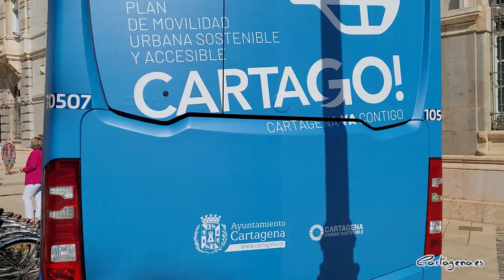CartaGO!: El Plan de Movilidad de Cartagena ya está en marcha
Cartagena ya tiene su Plan de Movilidad Urbana Sostenible, CartaGO! Un nombre que lo identifica como “el proyecto transformador que va a mejorar la calidad de vida de los cartageneros”, ha dicho la alcaldesa Noelia Arroyo en su presentación en el entorno del Palacio Consistorial; y acompañada de la vicealcaldesa, Ana Belén Castejón; y la concejal delegada de Ciudad Sostenible y Proyectos Europeos; Cristina Mora; y el concejal de Seguridad, Juan Pedro Torralba. También han asistido los ediles de la corporación Jesús Giménez y Leli García.

Se trata, ha dicho la alcaldesa, de “un proyecto que nace para proporcionar a los cartageneros alternativas de movilidad eficaces y respetuosas con el medio ambiente, para conectar mejor los barrios con el Casco Urbano, para modernizar el transporte, proteger al peatón y promover el uso de la bicicleta”.

Después de un largo proceso de participación en la Mesa de la Movilidad y mediante exposición pública, Cartagena se convierte en la primera gran ciudad española que aprueba un plan de movilidad que recoge las lecciones del Covid, las recomendaciones de la Ley del cambio climático y las últimas normativas de tráfico. Además de recoger la enseñanza de experiencias de éxito, como el de la ciudad de los 15 minutos de París.

Sin embargo, CartaGO! no es un plan urbano dirigido solo a la ciudad, sino que ha sido esencial el diseño de las conexiones con barrios y diputaciones. El documento ha sido elaborado por un equipo de especialistas liderado por el profesor Salvador García-Ayllón de la Universidad Politécnica de Cartagena, y a su vez docente en la Universidad de Berkeley en California, y se está concebido para ser desarrollado a lo largo de la próxima década, con 5 programas operativos que incluyen 22 acciones y planes directos.

Algunas de esas acciones ya están en marcha o preparadas para ser ejecutadas. Ese alto grado de avance va a permitir, según la alcaldesa, “presentar esta misma semana a la primera convocatoria de movilidad de los Next Generation una propuesta para acciones por un valor de 6 millones de euros, para carriles bici, vía verde, pasos de peatones inteligentes o mejoras en el transporte público”.

El plan gira en torno a 5 ejes: el programa de descarbonización del transporte y mejora de la calidad ambiental; el de fomento del transporte público; el programa de mejora de la conexión casco urbano-diputaciones; el de “puesta en valor del espacio público”; y el quinto, es el “de coordinación e innovación de la movilidad”.

El Ayuntamiento quiere fomentar el uso del transporte público, con unidades menos contaminantes y más cómodas. “Por eso planteamos sumar a los 10 autobuses híbridos recién incorporados, la compra del primer bus íntegramente eléctrico que circulará por Cartagena y la incorporación servicio wifi en el transporte”, ha señalado Arroyo, que también pone el foco en el uso de la bicicleta y los vehículos de movilidad personal, con dos líneas de actuación: la primera ya en marcha, será el servicio de alquiler de bicicletas que sale a licitación en octubre, y el segundo, es la ampliación e interconexión de la malla de carriles bici. “El objetivo es doblar los kilómetros actuales de carriles bici. Solo los proyectos que mandamos a Europa sumarán 5 kilómetros de vías para bicicletas”.

Además, ha anunciado Arroyo, actuaciones en carriles bici en los accesos a dos grandes centros, como Navantia y el Campus de la UCAM en Los Dolores,  para la mejora de la seguridad y la fluidez en los accesos, que en el caso del campus de la UCAM, lo conectaría mediante carril bici hasta la Avenida de Juan Carlos I. También está previsto actuar en la plaza Severo Ochoa, de manera que se cree un itinerario continuo desde la vía verde del barrio de Peral hasta el casco urbano.

El Plan de Movilidad también contempla medidas innovadoras que se van a desarrollar en breve, según ha anunciado Noelia Arroyo. La primera es la creación de la primera “supermanzana” de la región en El Ensanche. “Las supermanzanas son áreas de la ciudad en las que se limita la velocidad en zonas interiores para pacificar el tráfico”, ha dicho Arroyo. La segunda, es para la creación de dos zonas de carga y descarga siguiendo el concepto de “última milla de transporte”, con puntos adaptados para la distribución de paquetería en los entornos de Juan XXIII y calle Real.

Además, el plan contempla la incorporación de tecnología mediante más pasos de peatones inteligentes y la creación de una red de medidores que permitan disponer de toda la información necesaria para tomar decisiones sobre el tráfico, como medidores de aforo o de emisiones de gases o ruido, que concurrirá a fondos europeos.

FONDOS EUROPEOS

Estos proyectos concurrirán a la primera convocatoria de Fondos Europeos, tal como ha explicado la vicealcaldesa, Ana Belén Castejón. “La unidad de fondos europeos ha elaborado una propuesta que plantea iniciativas en todas las líneas estratégicas del plan”.